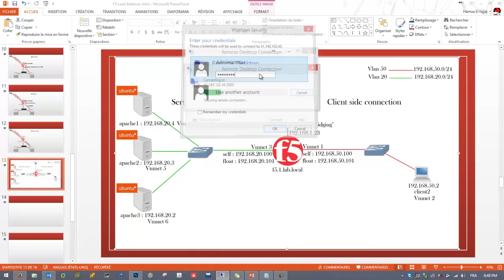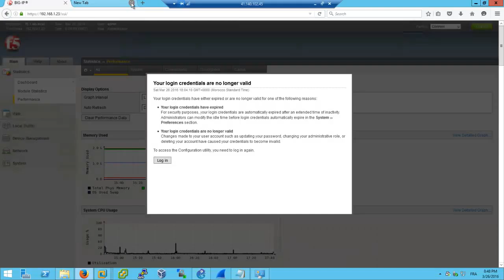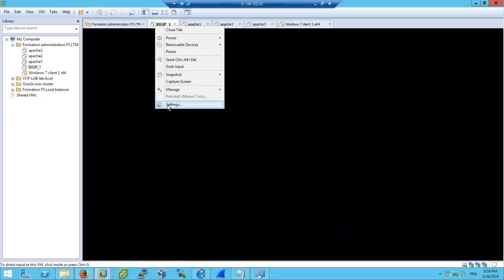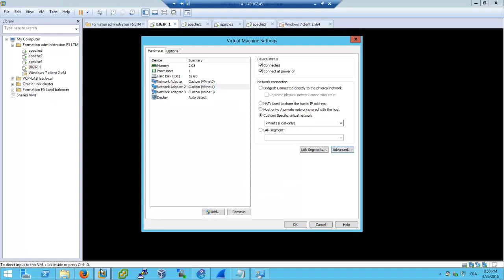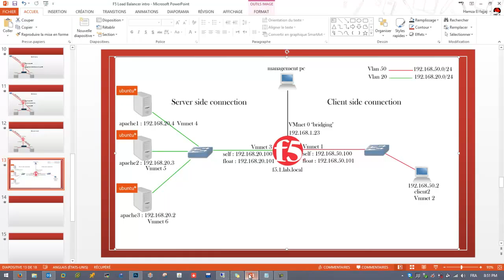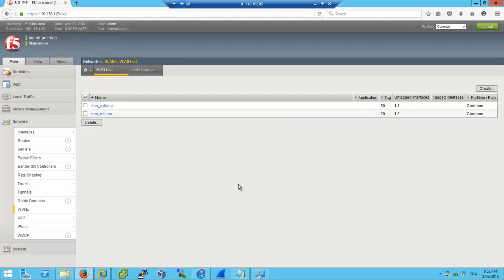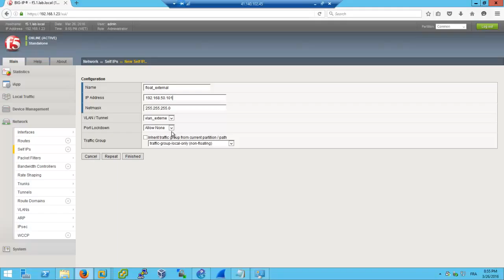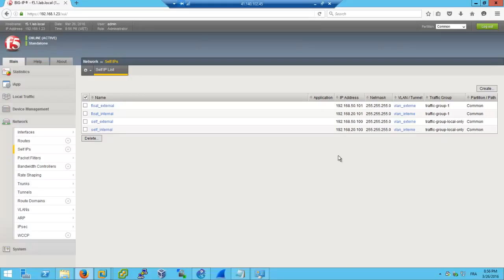partie 5/7 - configuration des interafaces et vlans